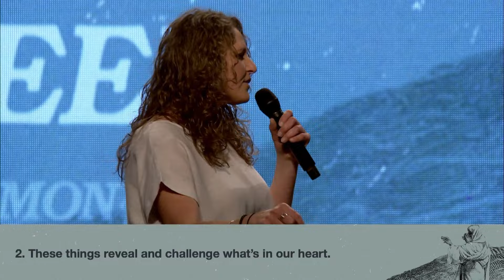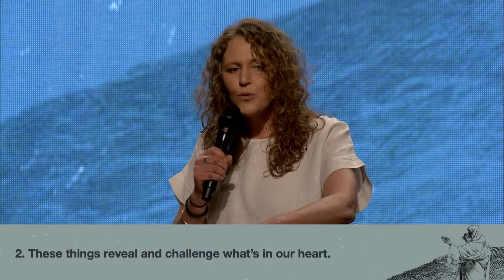How We Give & How We Pray | Take Heed, Week 1 | Sarah Fearon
In this fourth section of the Sermon on the Mount series, Jesus teaches us what to beware of.

Did you make a decision to follow Jesus? Text "MADENEW" to 94000.

Faith Family Church is led by Pastors Mike and Barb Cameneti in northeast Ohio, with campuses in Canton and Fairlawn. Online we stream live worship experiences every weekend where you can join in worship and engage with our online community in the chat. Times in profile.

Check out our "Faith Family Kids" channel for weekly church-at-home content for your family.